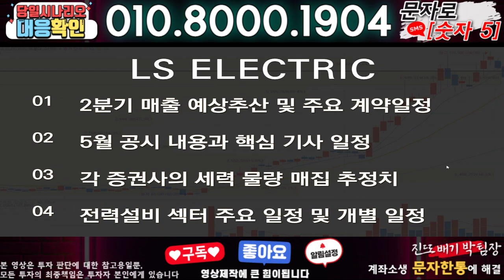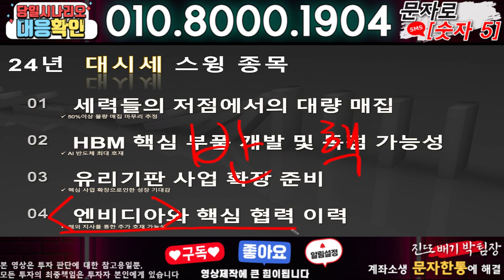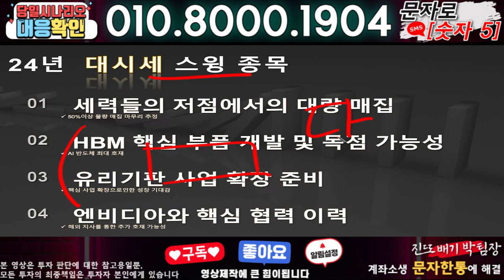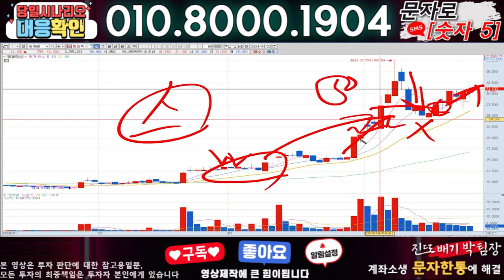LS ELECTRIC ) 3분전 기습속보-공식입장발표!! 무슨일인가?